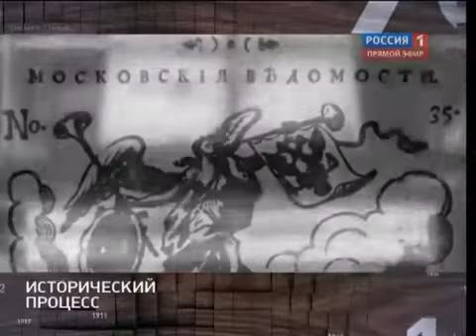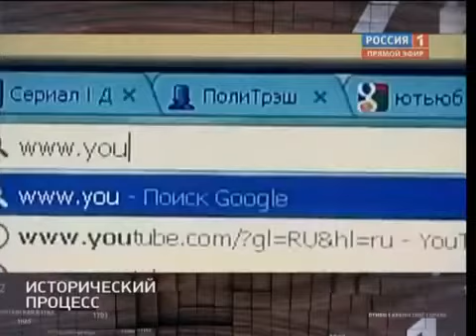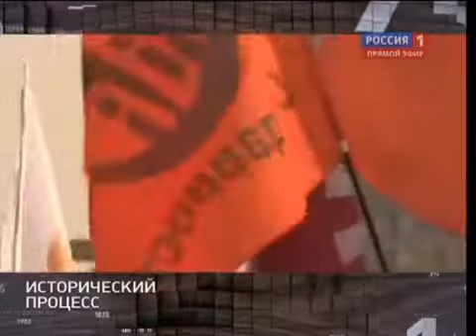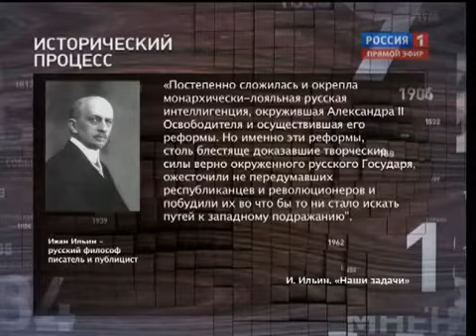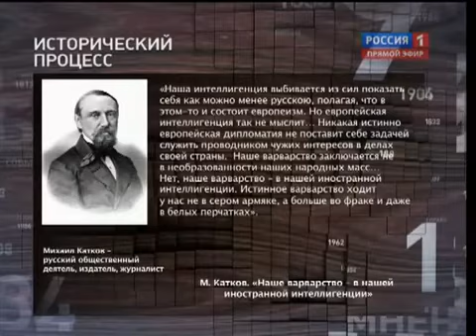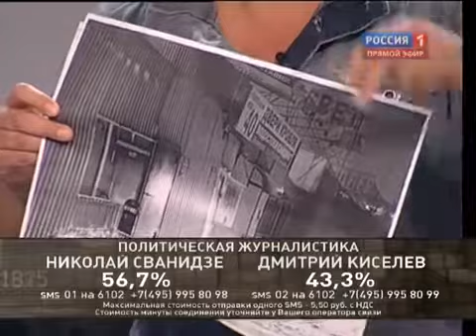Исторический процесс 28.03.2012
Поле битвы - история.
 История - процесс, который никогда не прекращается.
 Процесс, в котором участвуем ВСЕ МЫ.
 В студии программы оппоненты ведут яростные дебаты о прошлом и настоящем: ПУБЛИЦИСТЫ спорят о дне сегодняшнем. ИСТОРИКИ -- о событиях прошлого.
У каждого в запасе неопровержимые факты и несокрушимые доказательства. Никто не знает, как далеко они могут зайти, отстаивая полярные точки зрения. Но только соединив прошлое и настоящее, мы сможем понять нашу историческую судьбу, нашу жизнь, наше будущее.
 Два взгляда, две точки зрения на одну историю.